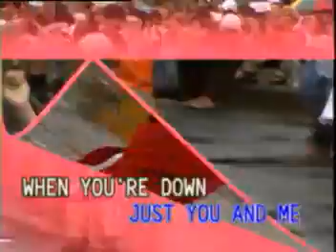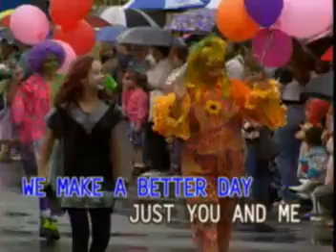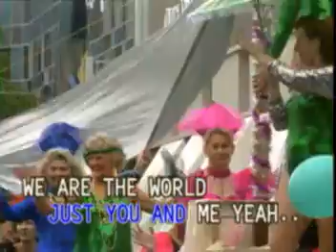04. WE ARE THE WORLD - USA for Africa | Canary / Dyna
VCD Title: Romantic Love Songs, Volume 9
Record Label: Canary Entertainment Corp. / Dyna Products, Inc.
Catalog No.: VCD-CAN-109-10
Released Date/Year: August 24, 1996